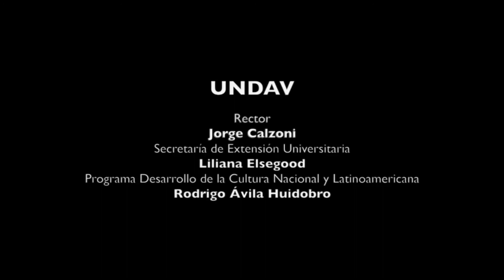CUMI UNDAV 2020 | Melina Moguilevsky: "Todo el sentido"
19º Edición de CUMI UNDAV 2020 Especial EnCasa. Recital de Melina Moguilevsky: Todo el sentido.

Es cantante, compositora, improvisadora, performer e investigadora argentina, y su trabajo artístico se destaca por la exploración de la voz como instrumento y una búsqueda experimental que, dentro del género canción, se apropia de múltiples sonoridades confluyendo en un universo esquivo a las clasificaciones. Desde 2010 lidera su proyecto solista con el que lleva dos álbumes editados - ÁRBOLA (2012) y MUDAR (2016)- con diferentes formaciones e instrumentaciones, ambos con canciones de su autoría, donde además trabajó como arregladora y productora. Las letras de sus canciones son filosas, irónicas y existenciales, y la poesía es hilo conductor en toda su obra.

Actualmente, se encuentra en proceso de composición de su tercer material discográfico de música propia, a la vez que indaga en el territorio de lo performático también como bailarina, y se sumerge en un material más multidisciplinario, tanto en lo artístico, como en la docencia y la investigación de la voz.

Presentó su música y sus workshops en distintos escenarios y festivales dentro del país y alrededor del mundo (España, Colombia, Brasil, Uruguay, entre otros). Portadora de una voz auténtica, personal y versátil, Melina Moguilevsky se ha convertido en referente de una nueva canción contemporánea latinoamericana.

El CUMI es un ciclo de conciertos de músicos/as independientes en sedes universitarias de todo el país. Tiene como principal objetivo que los/as músicos/as nacionales e independientes puedan generar nuevas audiencias para ejercer su profesión en condiciones seguras.

Este Circuito fue diseñado por el Instituto Nacional de la Música (INAMU) y se realiza a través de la Secretaría de Extensión Universitaria - Programa Desarrollo de la Cultura Nacional y Latinoamericana.